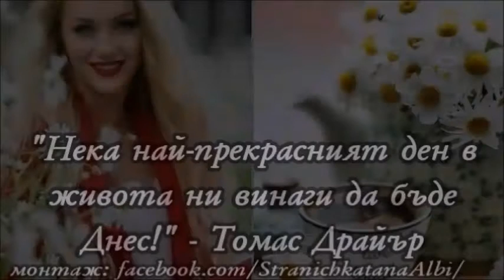💞Добро утро,приятели!!!☕️🌸🌷🍀💞😜Прекрасен ден!!!💞